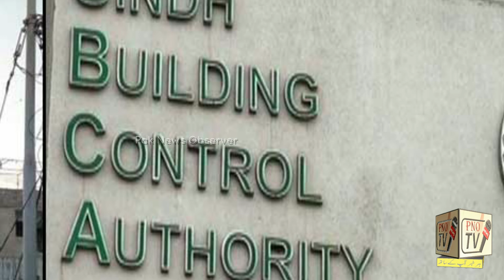SBCA came to know about the violation of rules in the building affected by the fire